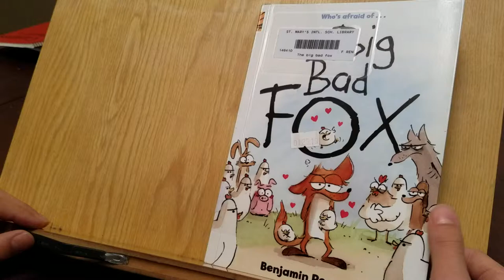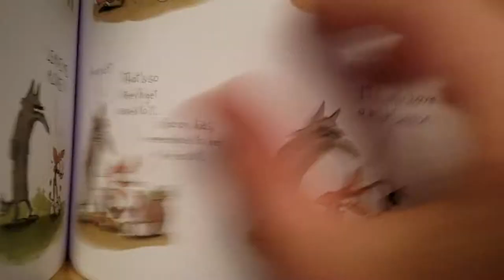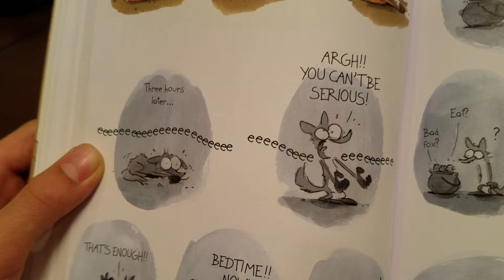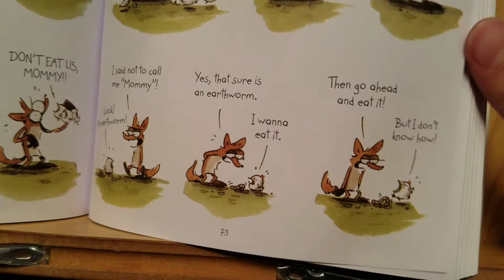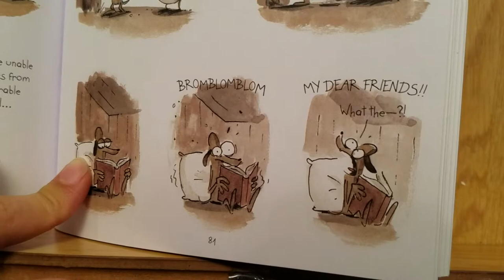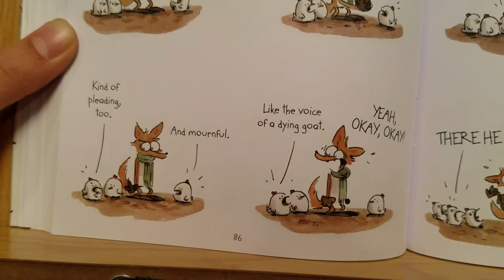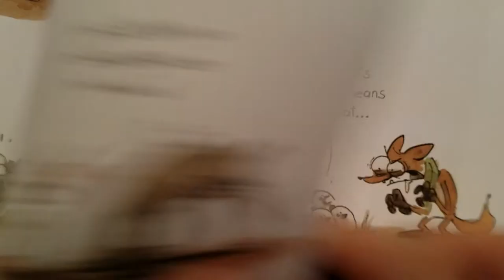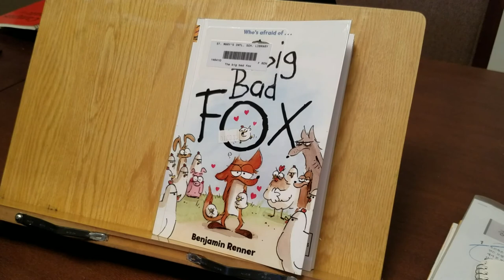[AudioBOOK] 'The Big Bad FOX' reading #3( 57~96 p ) LE GRAND MÉCHANT RENARD ET AUTRES CONTES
- LE GRAND MÉCHANT RENARD ET AUTRES CONTES
- Benjamin Renner (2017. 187 p)
- 2018 Sakura medal
- [영어책읽어주는형아] 애니메이션 '빅 배드 폭스' 를 책으로 ~